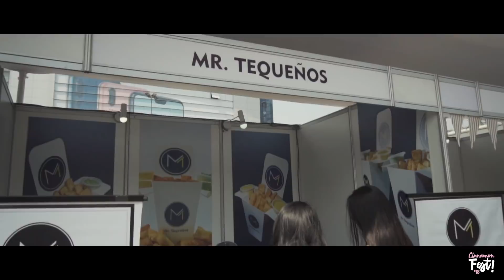CINNAMON FEST 2018 🎉 | Natalia Merino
He visto este video una y otra vez y se me hace un nudo en la garganta de la emoción de ver lo que hemos logrado. Nos acompañaron 25 artistas peruanos en el escenario ese fin de semana. PURO TALENTO peruano que no puedo sentirme más orgullosa de haberlos tenido con nosotros. Gracias por acompañarme y apoyarme en estos proyectos, pero sobretodo este que ha sido tan especial porque lo hemos trabajado por muchos muchos meses.

Quiero hacer un agradecimiento muy especial a PAUSA por este video increíble

Canciones:

Tu Voz en el Viento - La Ficción
Remember Me - King Lotus feat Marié
Viene y Va - Clara Yolks
No Voy - Ania
Loco - Temple Sour